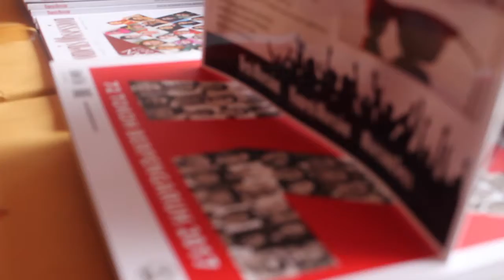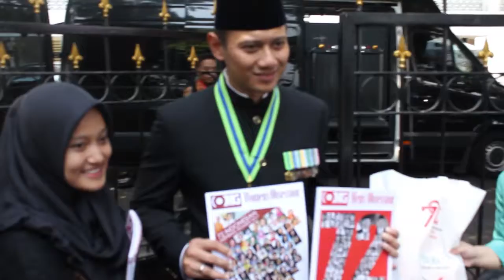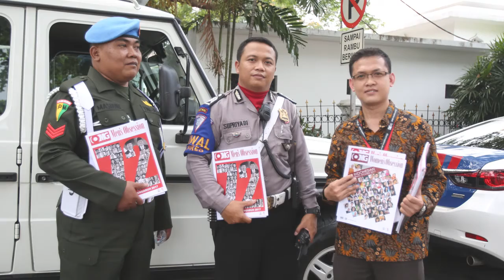Momen Spesial HUT Ke-72 RepubIik Indonesia di Istana Merdeka